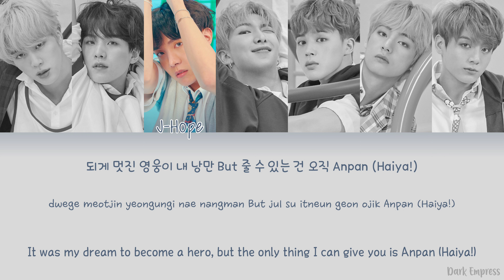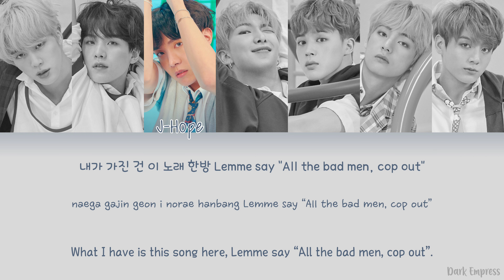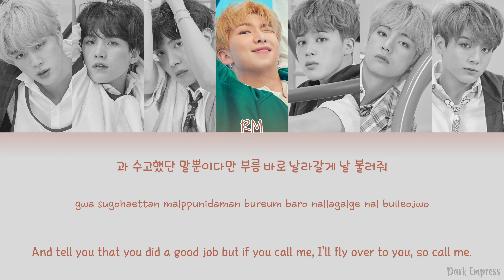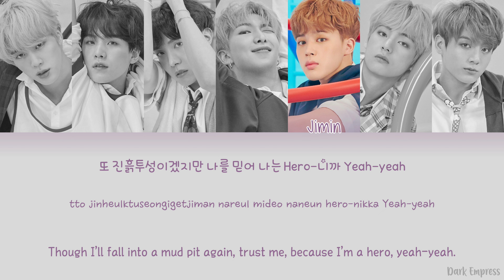BTS (방탄소년단) - Anpanman - Color Coded Lyrics [Han|Rom|Eng]